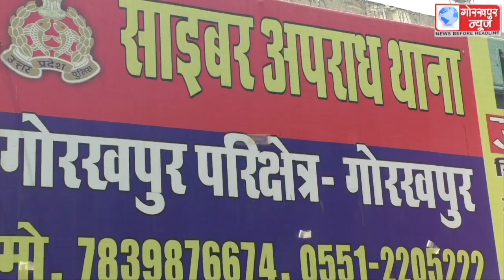लोक सेवा आयोग के पीसीएस की परीक्षा में साइबर सेल के सिपाही ने लहराया परचम, डायट के वरिष्ठ प्रवक्ता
लोक सेवा आयोग के पीसीएस की परीक्षा में साइबर सेल के सिपाही ने लहराया परचम, डायट के वरिष्ठ प्रवक्ता पद पर हुए चयनित,कहा,शार्ट कट से नही मिलती सफलता